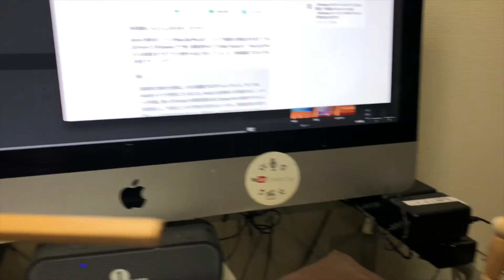【演出メモ】アイデアのある斬新なカメラワークシーン【ひとりごとブログ】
演出についての独り言ブログです。ちょいちょい増やしていきたいと思います。

今回のテーマは斬新なカメラワークです！